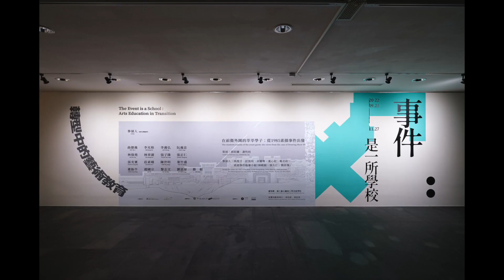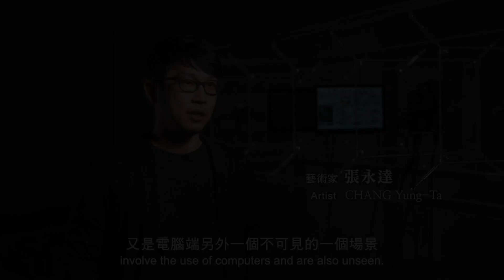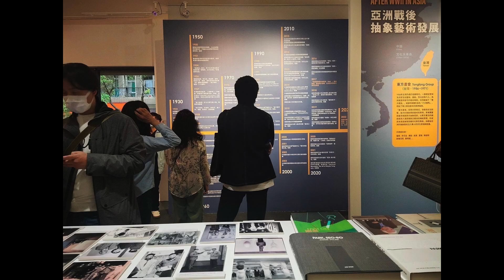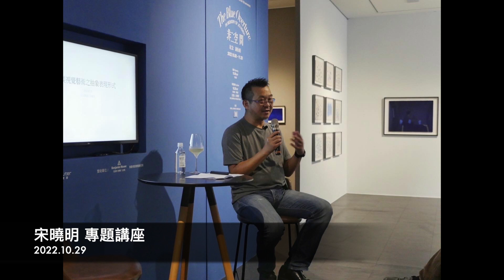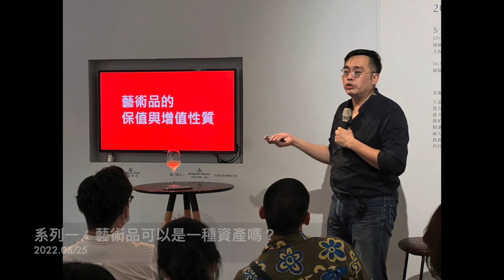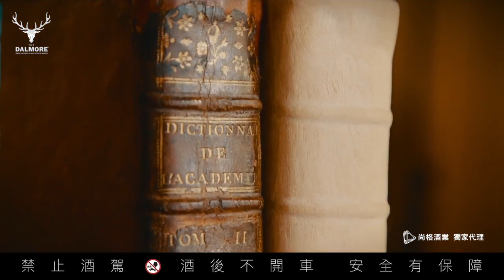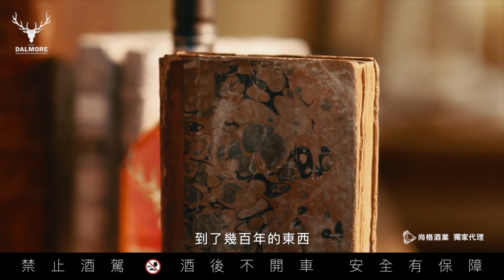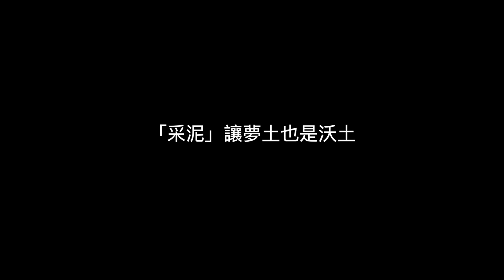2022亞洲當代藝術之最｜采泥藝術榮獲【年度最佳畫廊】/采泥2022精彩回顧影片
2022采泥藝術適逢十週年，並獲評亞洲當代藝術之最「2022年度最佳畫廊」
采泥藝術開啟眾籌群募模式，塑造畫廊產業新神話。
由林清汶帶領的采泥藝術，
充分說明「夢要走多遠，路就能走多長」真確性！

謝謝各位陪伴采泥一路追夢，
「采泥」讓夢土也是沃土。
在新年度海洋時代的開始，
我們將乘風而行！